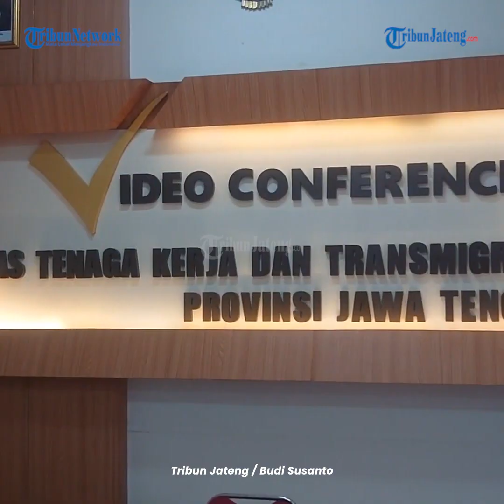PT Sai Apparel Semarang Masih Beroperasi, Pimpinan Unit Kerja Angkat Bicara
PT Sai Apparel dinyatakan tutup oleh Kemenaker. Hal tersebut memicu serikat pekerja bersuara.

Pasalnya, PT Sai Apparel hingga kini masih beroperasi dengan ribuan pekerja.

Alwi Kusmarwoto Ketua Pimpinan Unit Kerja (PUK) PT Sai Apparel mengatakan masih ada 2.500 pekerja di PT Sei Apparel.

Ia berujar pada Juni 2022 sampai 2023 pekerja mencapai 8.000 orang.

Namun pada 2023 produksi mulai berkurang dan owner PT Sai Apparel menjual lahan ke pihak Djarum.

Alwi mengatakan, PUK PT Sai Apparel dan federasi pekerja terus berupaya agar karyawan masih diberikan kesempatan bekerja.